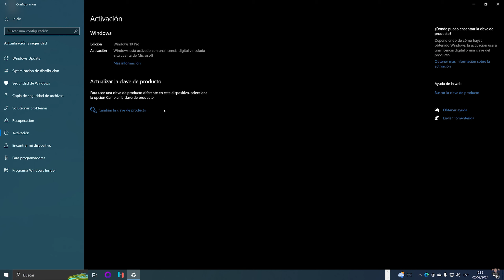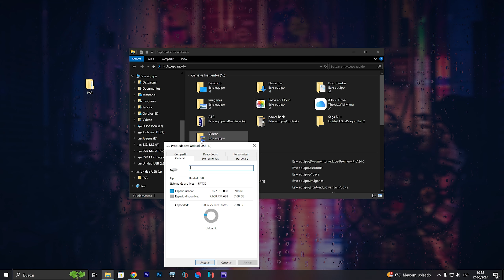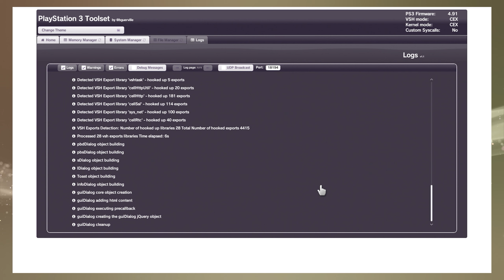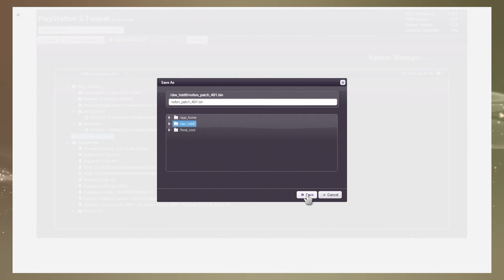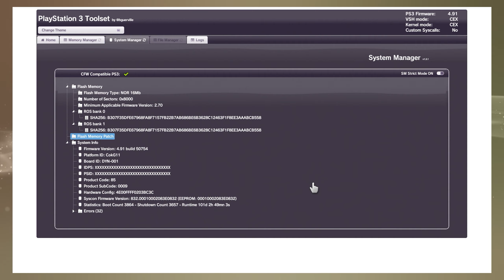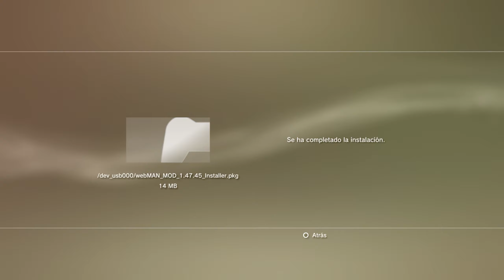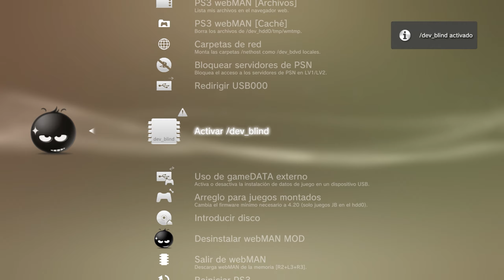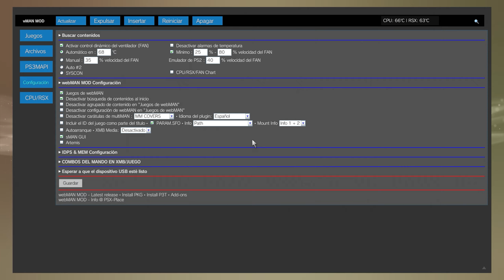¡Instalación de CFW 4.91 para Modelos Compatibles! Liberar PS3 con CFW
Descubre cómo desbloquear tu PS3 mediante la instalación del Firmware Personalizado (CFW) 4.91. Este tutorial rápido y sencillo te guía paso a paso a través del proceso de jailbreak de tu PS3, permitiéndote liberar todo su potencial.

¡Comienza el 2024 con nuestra exclusiva oferta de Año Nuevo!

⬇️ Aquí compro y reservo mis juegos y suscripciones ⬇️
Tarjetas de Xbox Live Gold para aumentar tu suscripción del GamePass